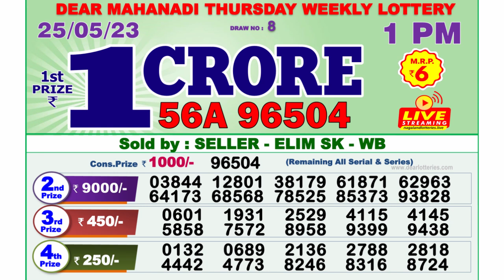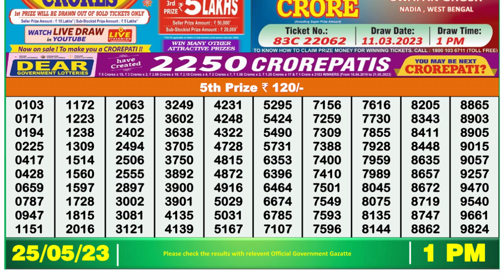Dear Lottery Sambad 1pm today 25.05.23 Nagaland State Lottery Result